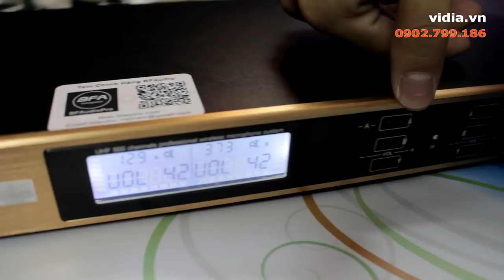Mở hộp và review micro karaoke cao cấp hay nhất hiện nay BFaudio J11 2019 - Vidia 0902699186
Phiên bản BFaudio J11 2018 ra mắt đến giờ vẫn chưa ngừng hot, nay hãng BFaudioPro lại tung ra J11 2019. Phiên bản mới có gì HOT???
-- Thiết kế đẹp hơn
-- Tính năng cải tiến cao cấp hơn nữa
Có thật không?

Quà tặng khủng - Dịch vụ chuyên nghiệp - Giao lắp tận nơi